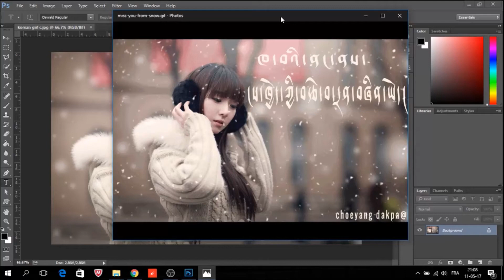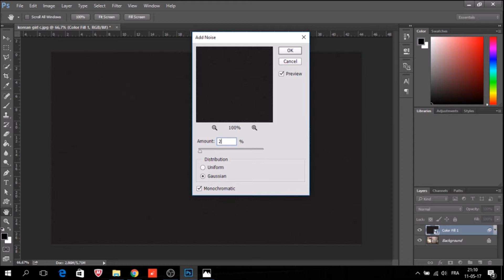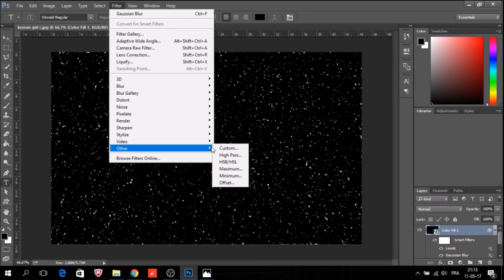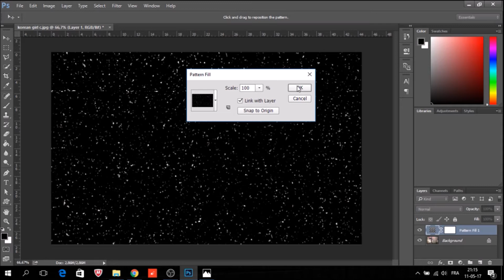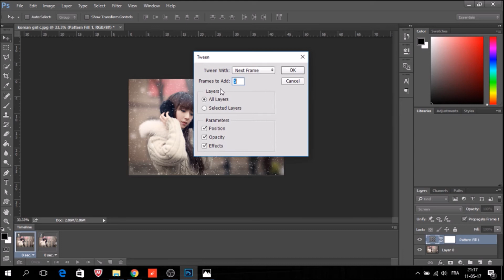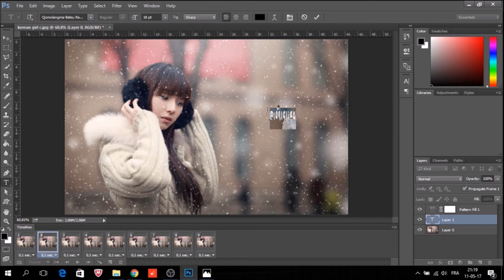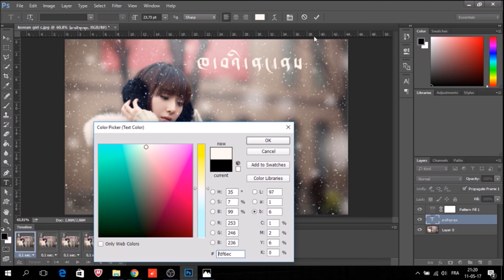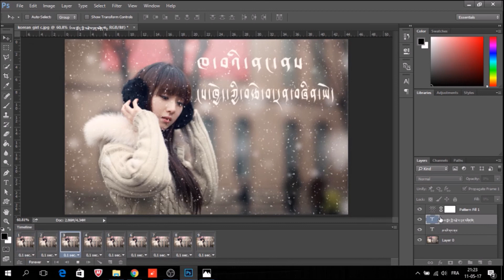How to make the snow falling animation in photoshop! ( inTibetan language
hello guys,, here i show youhow to create the animation snow falling in photo GIF  in photoshop.
it is east and take the just few time to make that one.